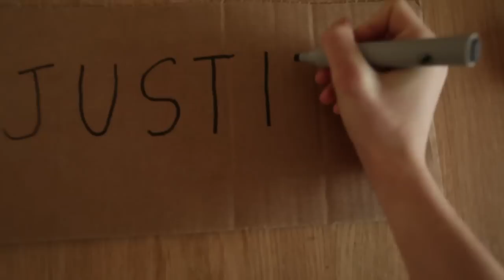Justine Sign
This is unused footage, release on Creative Commons for you to do with as you please.